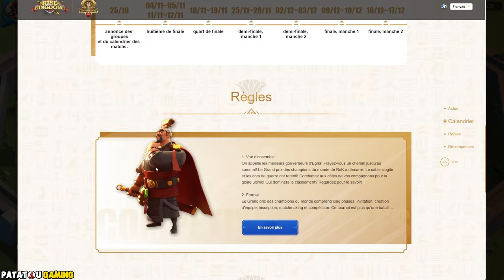ALL-IN ! RISE OF KINGDOMS